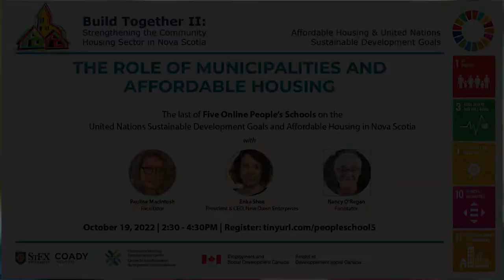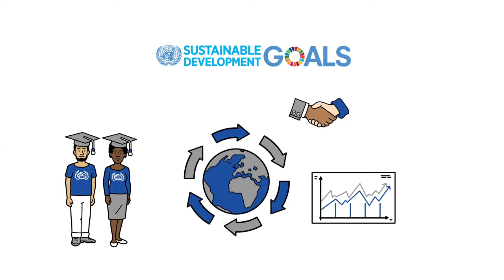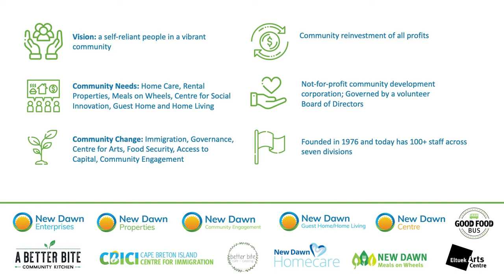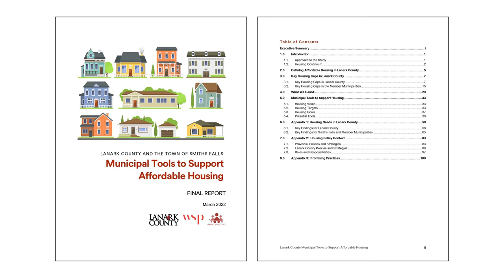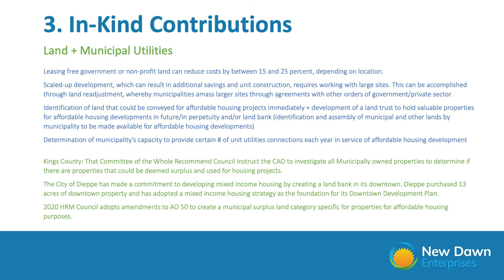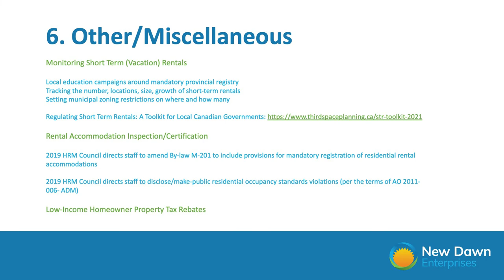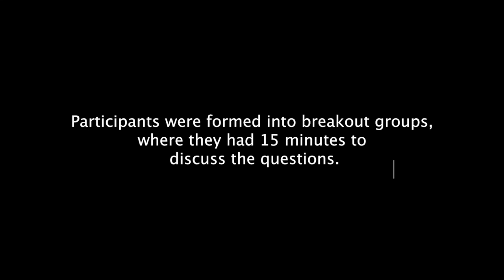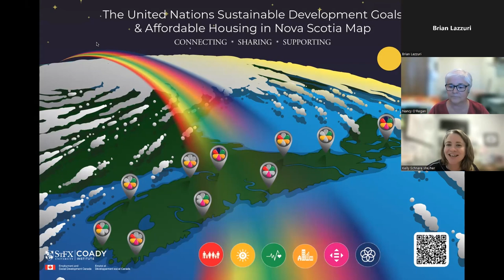Role of Municipalities on Affordable Housing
The last of five Online People’s Schools on the United Nations Sustainable Development Goals and Affordable Housing in Nova Scotia.